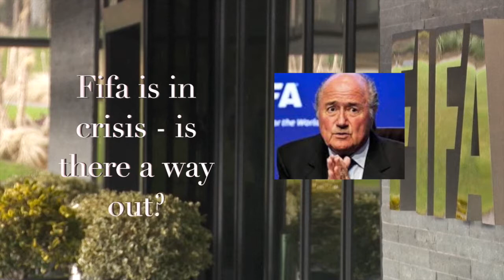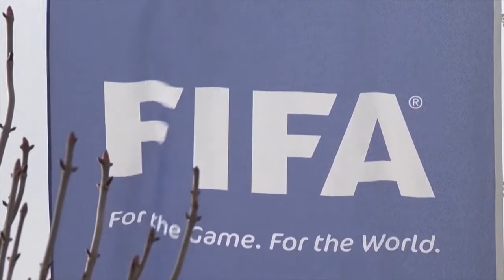Sepp Blatter Ban Now 6 Years - not guilty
Sepp Blatter and Michel Platini found not guilty following fraud trial - 8 July 2022.
Fifa president Sepp Blatter and head of Uefa Michael Platini had their bans reduced from 8 to 6 years.However, both lost appeals against ban of football related activities. In 2015, the bans imposed following an investigation by the Ethics Committee. Blatter questioned by Swiss investigators on suspicion of criminal misappropriate payments over a TV rights deal and a “disloyal payment” to European football chief Michel Platini. A number of officials were arrested in Zurich just ahead of the Fifa congress May 30. Blatter has denied allegations of corruption.  Ynuk.tv talked to fans on FA Cup day at Wembley about the Fifa crisis